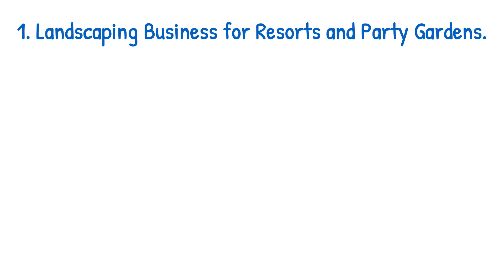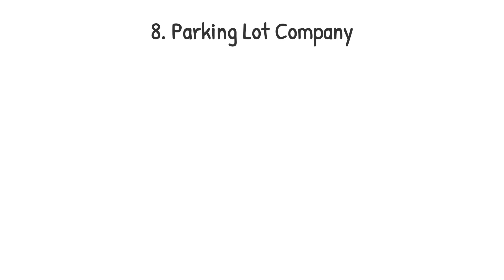10 Civil Engineering Business Ideas for Civil Engineers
Do you want to start a business in civil engineering industry?
Then, watch 10 most profitable business ideas for civil engineers.